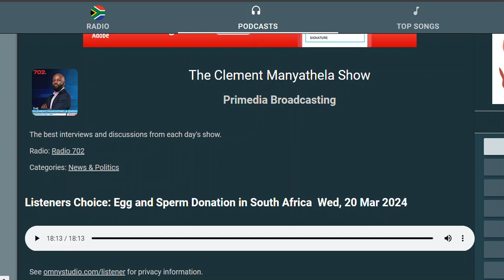DR YOSSI UNTERSLAK DISCUSSES EGG AND SPERM DONATION WITH CLEMENT MANYATHELA ON 702